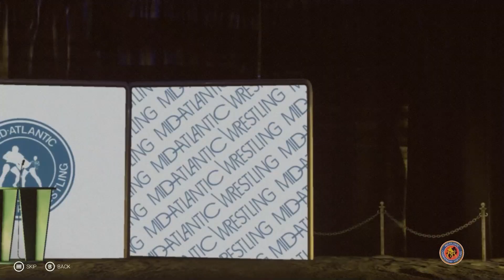ERAS - AVAILABLE NOW!